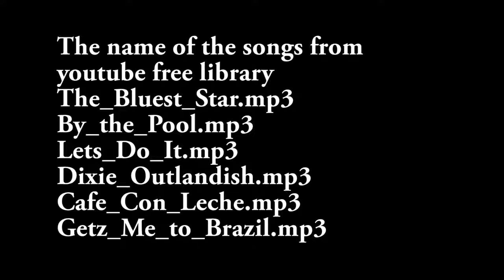Parma-Beautiful city of Italy